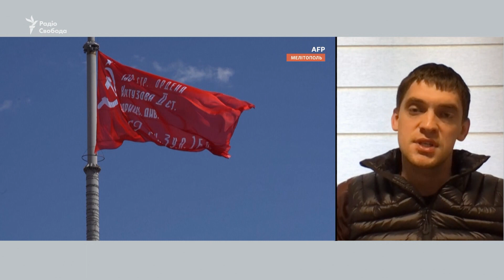«Бессмертный полк» в Мелитополе: «Россия завезла «массовку» из Крыма» – Федоров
Для проведения в оккупированном Мелитополе марша «Бессмертный полк» Россия завезла массовку из Крыма. Об этом рассказал мэр Иван Федоров в комментарии Радио Свобода. Российские телеграмм-каналы показали видео, что в Мелитополе якобы прошло шествие «Бессмертный полк» с советскими флагами. Что происходит в Мелитополе, как живет город в оккупации, сколько людей покинуло Мелитополь и правда ли, что Россия вывезла скифское золото из Мелитопольского музея, рассказывает Иван Федоров.